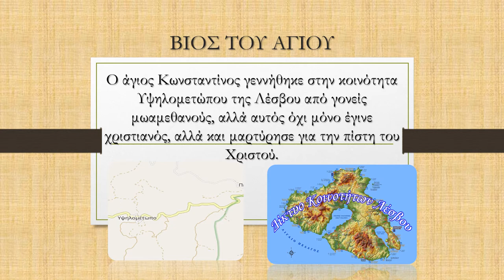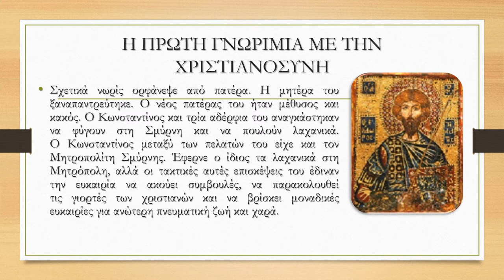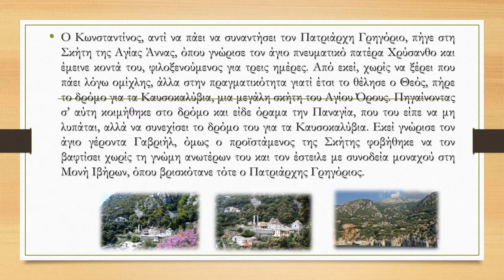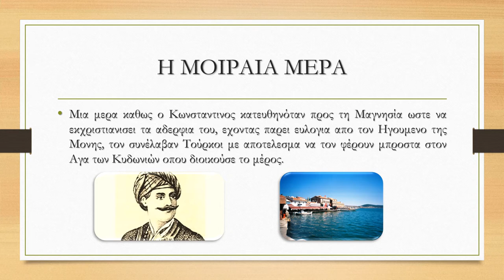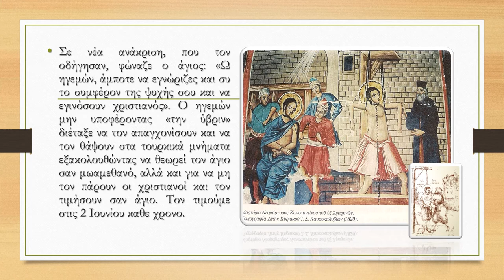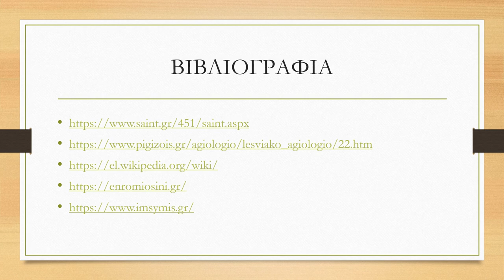ΑΓΙΟΣ ΚΩΝΣΤΑΝΤΙΝΟΣ Ο ΕΞ ΑΓΑΡΗΝΩΝ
2 ΙΟΥΝ-ΑΝΑΦΟΡΑ ΣΤΟΥΣ ΝΕΟΜΑΡΤΥΡΕΣ-ΓΥΜΝΑΣΙΟ ΑΜΑΡΟΥΣΙΟΥ Η ΕΛΛΗΝΙΚΗ ΠΑΙΔΕΙΑ.mp4